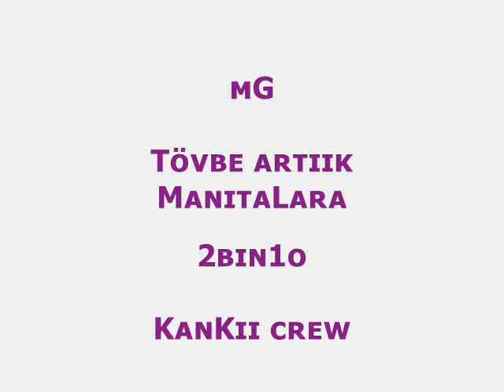Tövbe artik Manitalara Oynak dinle bak 2bin1o - mG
Qarizma style son nefes rap turkish
beyaz show arabesk beat dj kral dj ates dj ferit
dj onur mc karakule yanliz playagenim rnb tekno
dünya güzel millet manitalar gizlar eksik etek diss ceza sagopa
cash flow ferdi tayfur orhan gencebay facebook netlog hamburg köln saarland berlin kreuzberg neuköln wedding frankfurt main hanau hannover türken niedersachsen braunschweig wolfsburg gifhorn master sezer sezgin ag kücük emrah ibrahim tatlises slow sarkilar harbi damar öksüz mustafa oynak kizlar güzel dance hip hop filimler eker brüder yetim tinerci dogus ben kadir sehir sehir gezmeler holanda holand niederlande dinlemeden gecme tamam cam mc loco memo ferman erdo patron flex